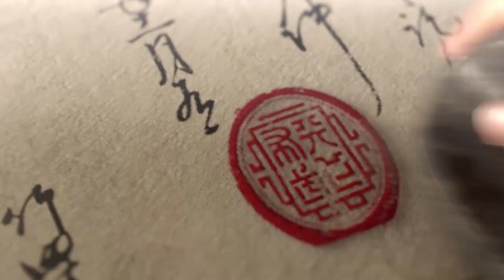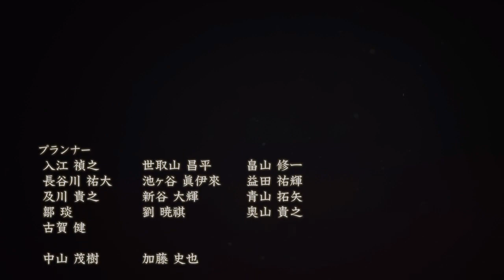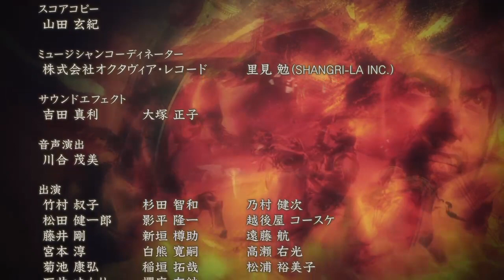【戦国最強BBA】信長の野望・大志【上級赤井輝子プレイ最終回】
初見さん歓迎！基本マイペースなぼやきプレイです。基本、何でも雑談歓迎です。
エディットキャラ作成枠に時間をかけます！特に上記ゲームをやったことのある方、購入を検討中の方、ぜひぜひご参加ください。

主に、真・三國無双【Dynasty Warriors】・信長の野望【Nobunaga no Yabou】など 無双シリーズや歴史ゲーム、またはシミュレーションゲームのプレイ動画をupしていきます。PS4からの生配信もたまにしています。
ニコ動コミュニティ［ヌキヲのマイペースゲーム配信］：